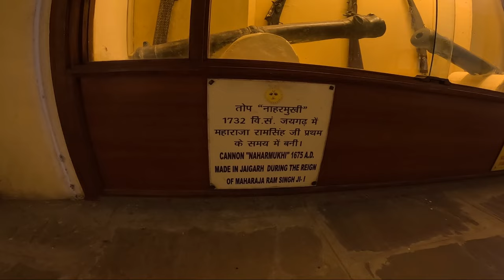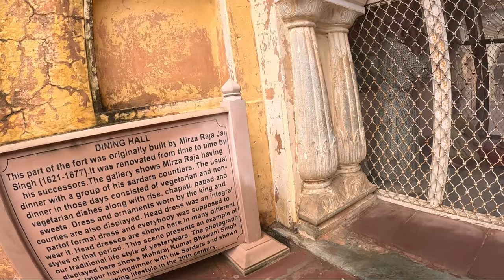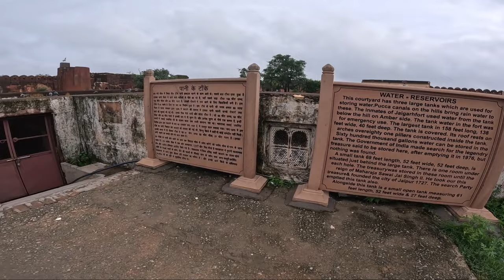दुनिया की सबसे बड़ी जयबाण तोप और अरबो के ख़ज़ाने वाला किला का रहस्य | Jaigarh Fort in Jaipur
🏰 Welcome to our immersive journey through the majestic Jaigarh Fort, where history comes alive! Join us as we delve deep into the treasures and tales of this formidable fort, nestled in the heart of Rajasthan. 🌄

🔑 Jaigarh Fort Ka Khajana:
Step back in time as we uncover the mysteries surrounding Jaigarh Fort's fabled treasure, believed to be one of India's best-kept secrets. With its unbreakable walls, intricate architecture, and the enduring legend of hidden wealth, this treasure hunt promises to be an exhilarating adventure. 💰🗝️

📜 Rich History Unveiled:
Explore the annals of history with us, as we recount the fascinating stories of Jaigarh Fort. Built in the 18th century by Maharaja Jai Singh II, this fort is not only a testament to Rajput architectural brilliance but also played a crucial role in India's past. Learn about its strategic importance, its connection to the iconic Amber Fort, and the legendary tales of valor that echo through its corridors. 📚🏹

🌅 Spectacular Scenery:
Immerse yourself in the breathtaking views that Jaigarh Fort offers, overlooking the enchanting Amer town and the rugged Aravalli hills. Capture the scenic beauty of this historic gem and witness the golden hues of Rajasthan's sunset like never before. 🌇📷

🔐 Join Us on this Journey:
If you're passionate about history, architecture, and the allure of hidden treasures, this vlog is tailor-made for you. Our professional narration, high-quality visuals, and engaging storytelling ensure an enriching experience for every viewer.